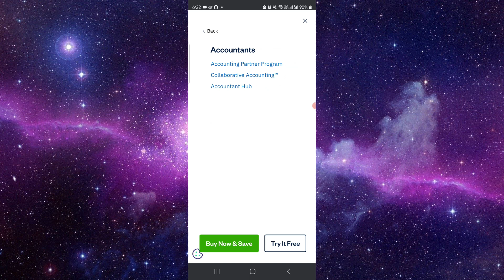✅ What Is the Best Invoicing Software for Self-Employed?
In this video, we review and compare the best invoicing software options for self-employed individuals. Follow along to find out which software suits your needs.

Key Learning Points:
• Top invoicing software for self-employed
• Features and benefits of each software